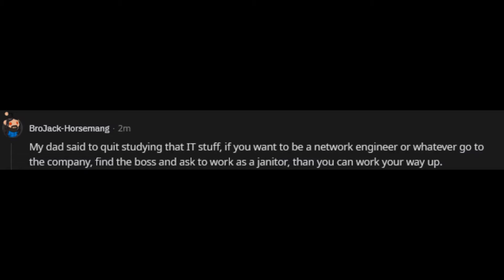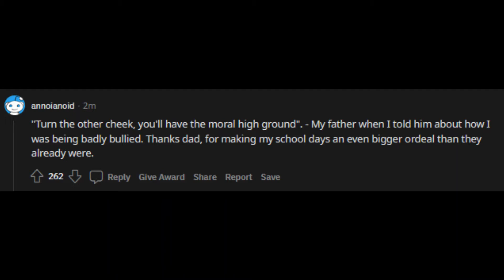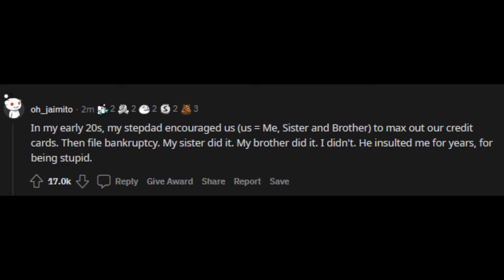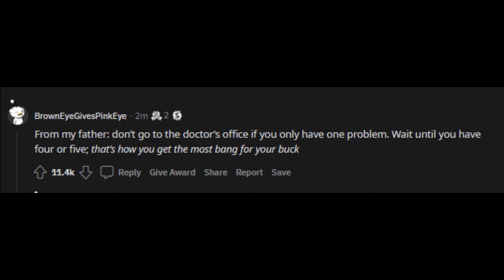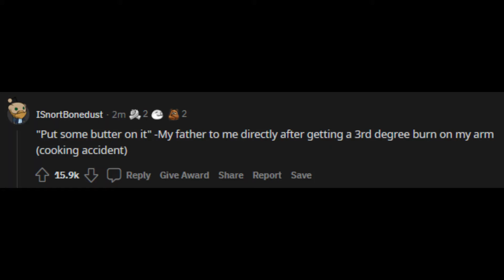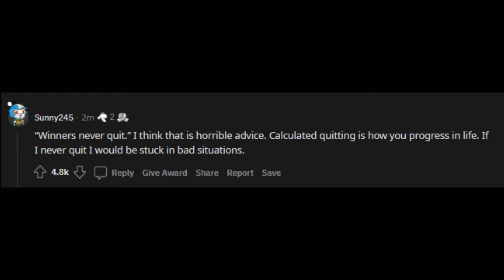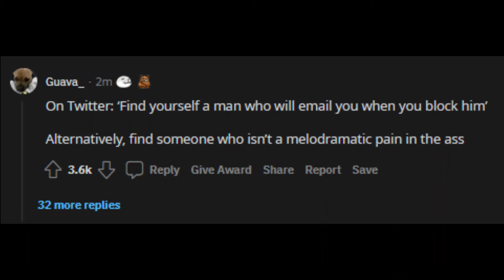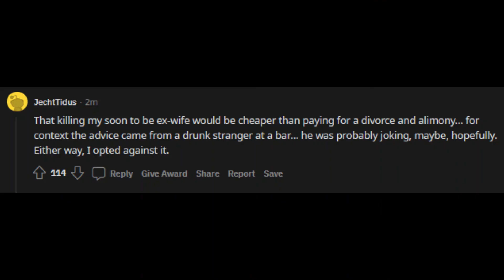Terrible Life Advice - r/AskReddit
Why yes, I’d like to make bad life decisions!

Pulled from r/AskReddit:

/what_was_the_worst_advice_you_have_ever_received/

Feedback always appreciated.